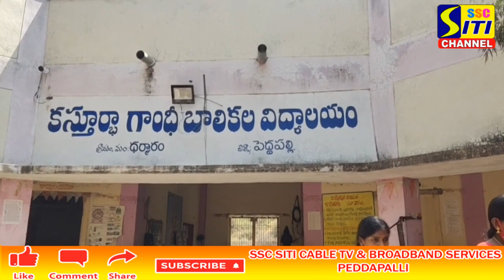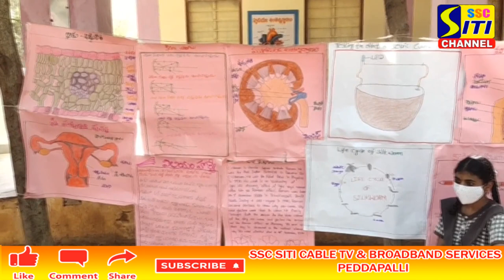ధర్మారం మండల కేంద్రంలోని కస్తూర్బా గాంధీ బాలికల విద్యాలయం లో జాతీయ సైన్స్ దినోత్సవాన్ని